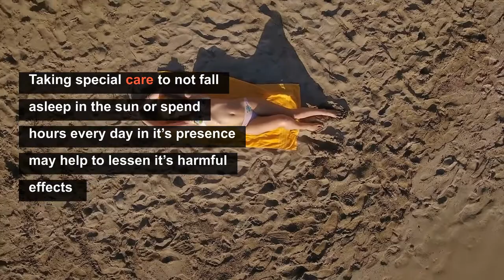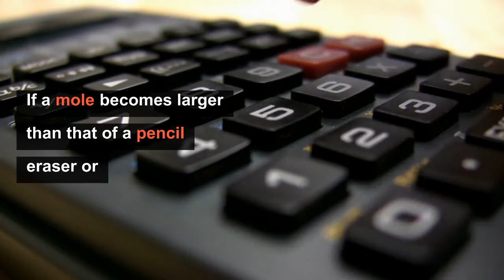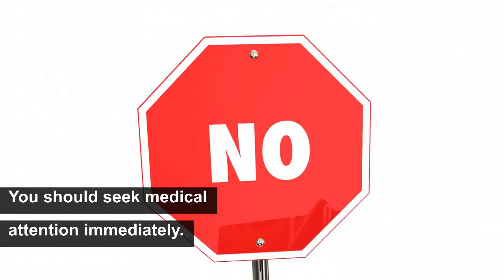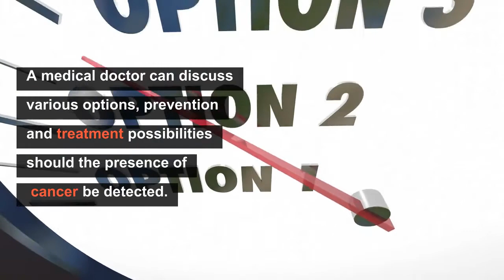Skin Cancer Treatment, Early Signs and Symptoms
How To Find Out If You Have Skin Cancer Part 1 Skin Cancer Treatment

This is Part 1 of the series I'm doing on the Skin Cancer subject. I wanted to raise awareness and encourage regular skin examinations with a dermatologist, as the incidence of skin cancer is on the rise, making early detection and treatment more critical than ever. Skin cancer, which is an increasingly common form, is often associated with over-exposure to the sun or other ultraviolet radiation, including tanning beds. Early detection is key because, if diagnosed soon enough, skin cancer is almost always curable.

*Do you want to enjoy a beautiful complexion and reduce the visibility of moles, age spots, sun spots, birthmarks, acne scars, and more?

*Look younger, minimize scars and blemishes treat your skin with special care